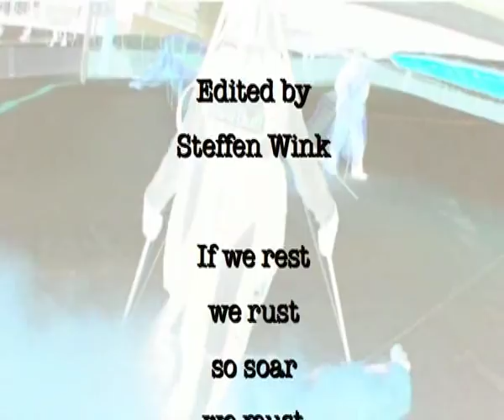Hang Loop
I will never forget you and thank's for the great time i've spent with you.
I will always love you, brother.
Guido Gehrmann R.I.P.

Guido Gehrmann performing a speedglide during the Hahnenkamm Ski Race in Kitzbuehel (Austria) 2007.
Incredible Speed including great loops by Agent GG07
I've changed the editing of this Video a bit. 2nd and wider shot of the camera. And notice the end with all that people downhill at the final.